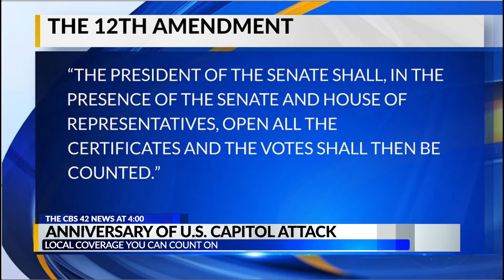Inside This Week With Scott Richards 1/6